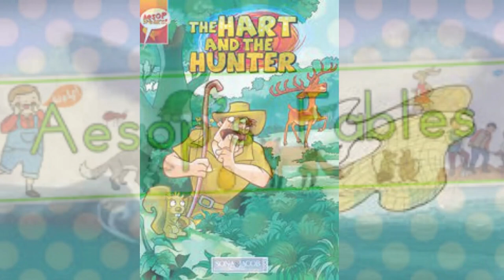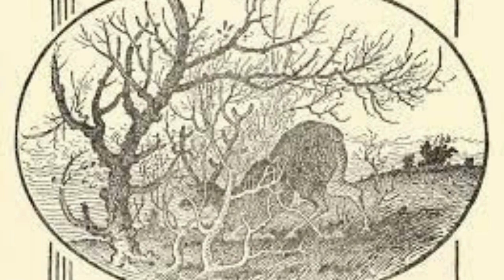Aesop's Fable: Episode-11: The Hart and The Pool.